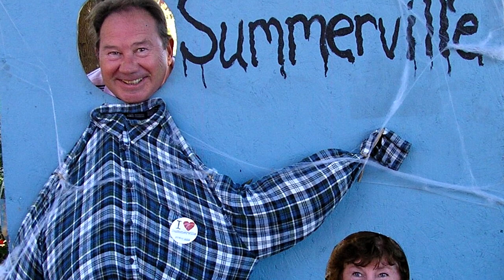In Loving Memory Jacqueline Kathleen Menzie Marze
Memorial Video for Jacqui Menzie Marze